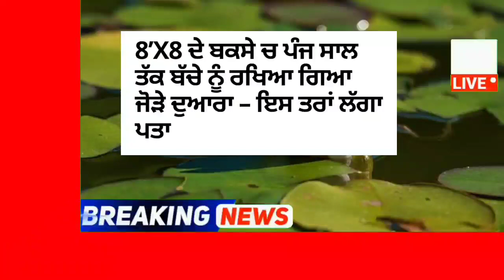8’x8 ਦੇ ਬਕਸੇ ਚ ਪੰਜ ਸਾਲ ਤੱਕ ਬੱਚੇ ਨੂੰ ਰਖਿਆ ਗਿਆ ਜੋੜੇ ਦੁਆਰਾ – ਇਸ ਤਰਾਂ ਲੱਗਾ ਪਤਾ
8’x8 ਦੇ ਬਕਸੇ ਚ ਪੰਜ ਸਾਲ ਤੱਕ ਬੱਚੇ ਨੂੰ ਰਖਿਆ ਗਿਆ ਜੋੜੇ ਦੁਆਰਾ – ਇਸ ਤਰਾਂ ਲੱਗਾ ਪਤਾ